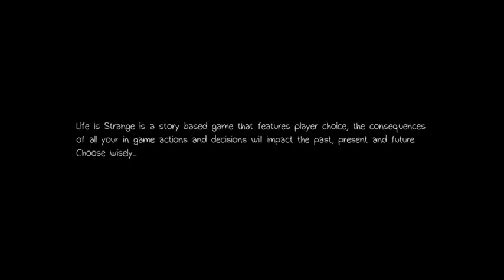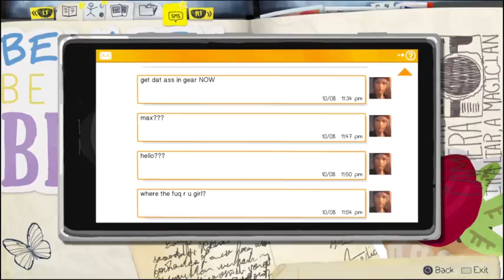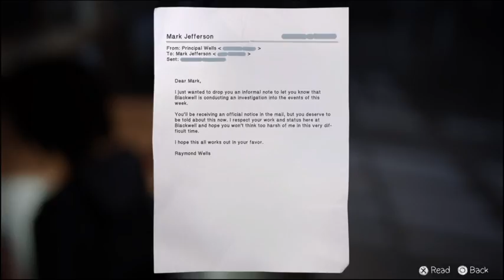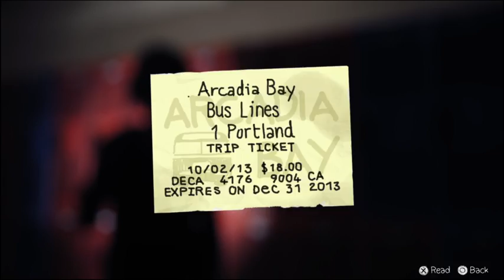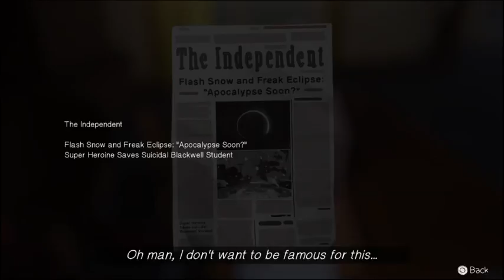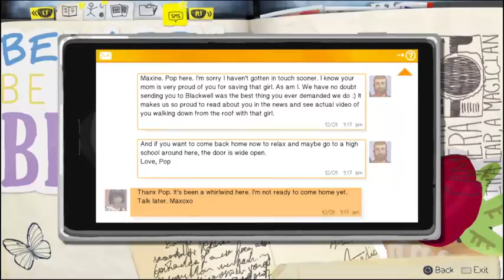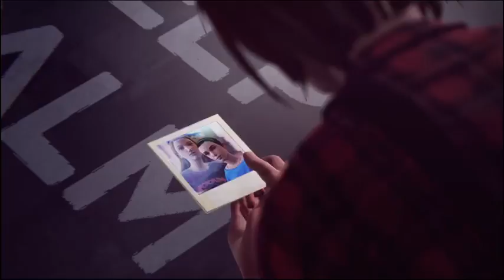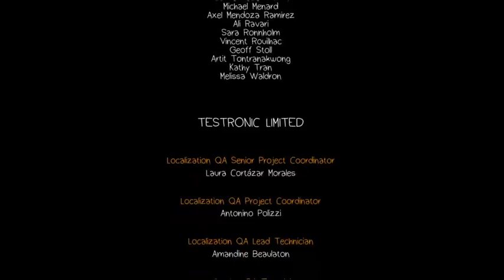| Life Is Strange | Episode 3 | Chaos Theory |